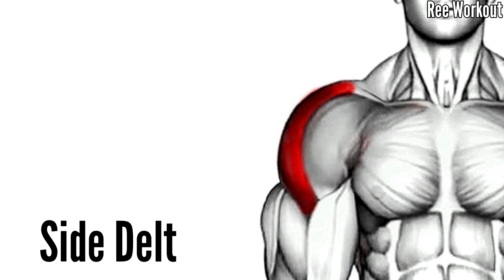Chest and Shoulder Workout at Gym - Chest and Shoulders